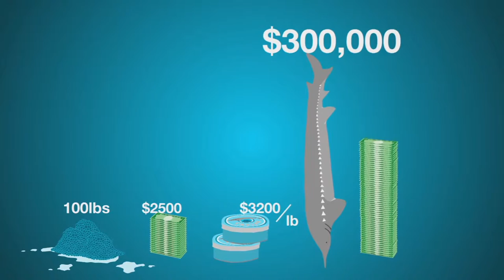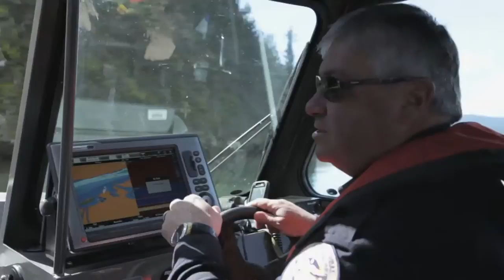Sturgeon Poaching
We meet wildlife cops on the Columbia River working hard to stop poachers from catching and killing valuable sturgeon.

The Columbia River, cutting twelve-hundred miles through Washington and Oregon is the fourth largest river in America. Beneath the surface of this mighty river swims a mighty fish, the white sturgeon. It’s the largest freshwater fish on the continent, but these incredible creatures are the target of poachers who want their eggs for highly coveted caviar, putting the species in peril. Our environmental news partner, Earth-Fix, has this report.